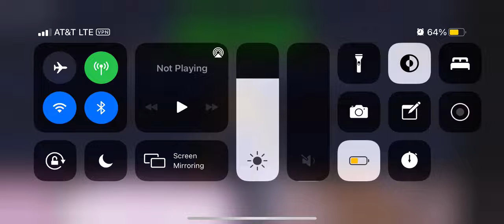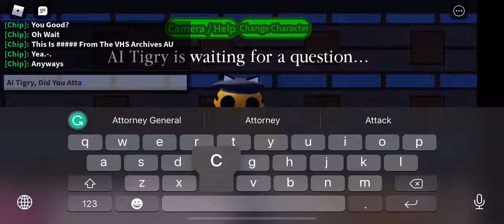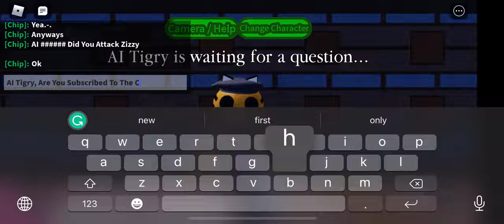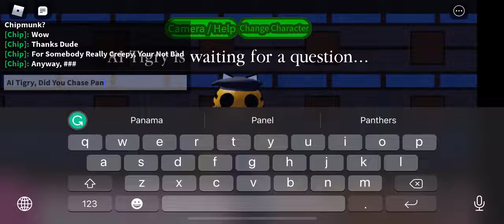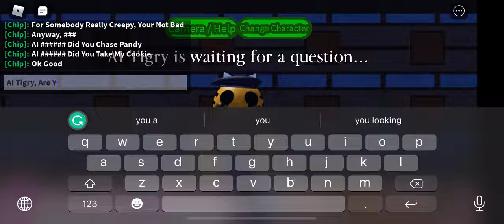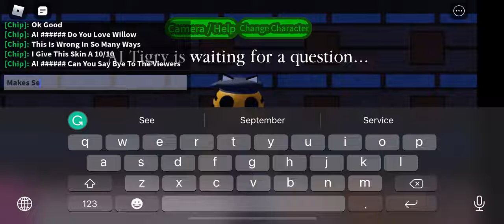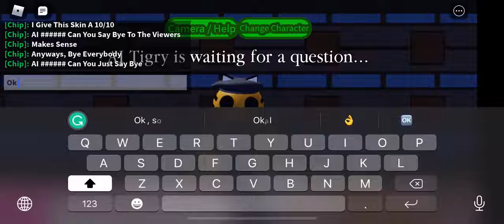Asking AI Tigry 5 Questions - ATPC! x P: TVA